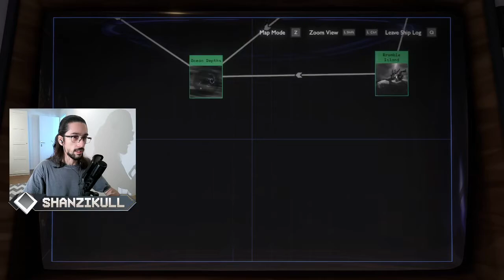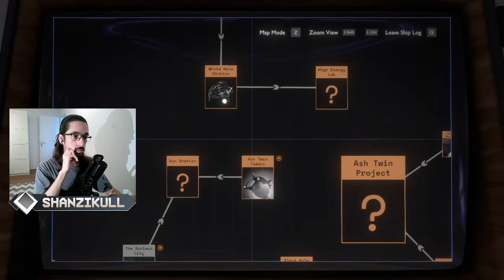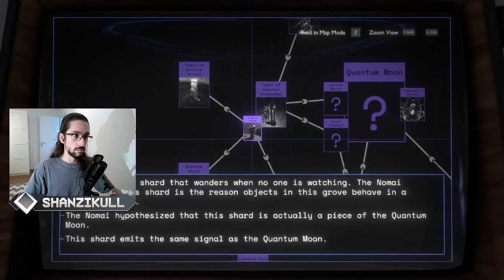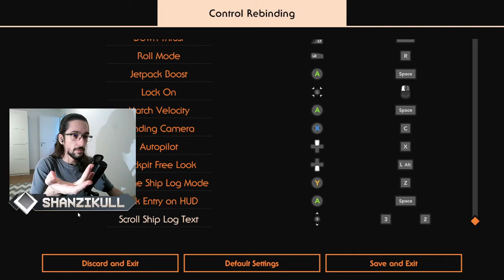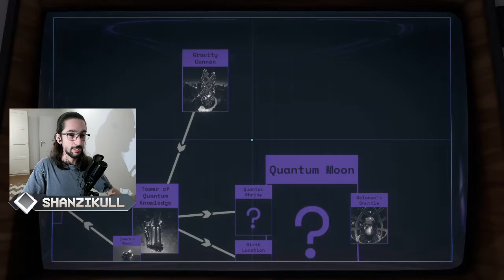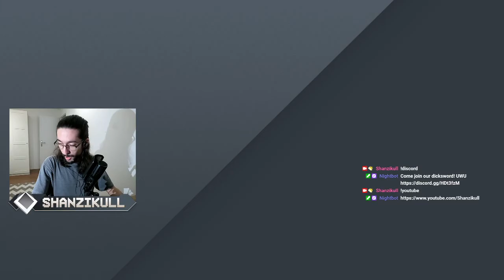OUTER WILDS PART 6 / [STREAM ARCHIVE] picking up the pace